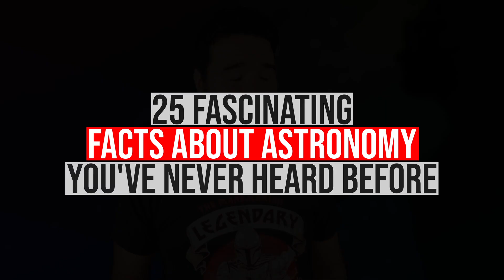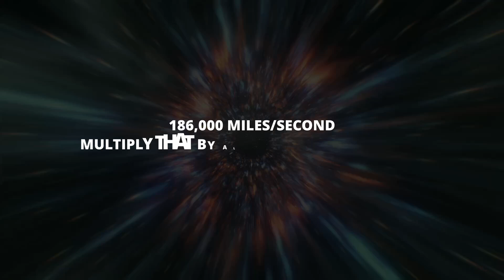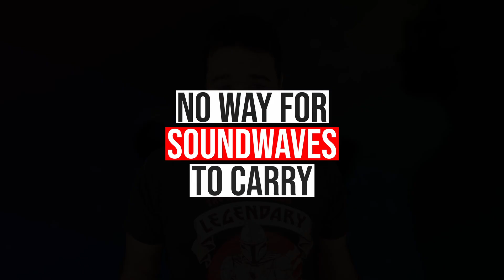25 Fascinating Facts About Astronomy You've NEVER Heard Before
DESCRIPTION

Chapters:
0:00 - Intro